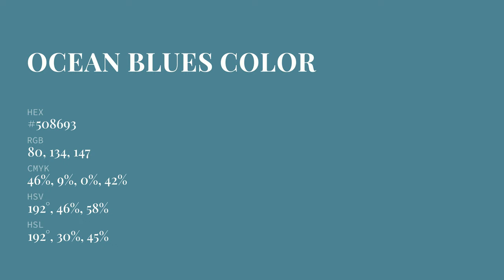Ocean Blues color #508693 hex color - Blue color - Warm color 508693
What color is Ocean Blues ? #508693 hex color - Blue color - Warm color 508693

Hex #508693 Color Code is also known as Ocean Blues color.